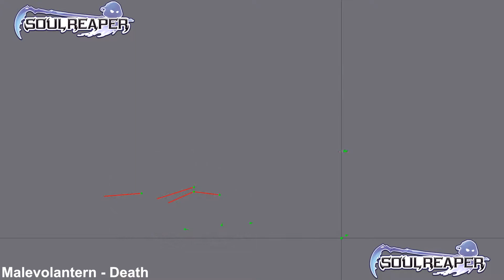Soul Reaper - Malevolantern Animation Preview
“Someone asked if I’d try their finest bottle of spirits. I said okay. Turns out he meant actual spirits. Not okay. Nowadays, I can’t even cough or sneeze without launching ghosts in front of me. At least I make a good Halloween decoration...”

The Malevolantern is a haunted creature capable of inflicting dark elemental damage against an entire row of units. Its perseverance is to be admired: look how hard it tries to stay on its little legs after getting hit! That’s one committed lantern!